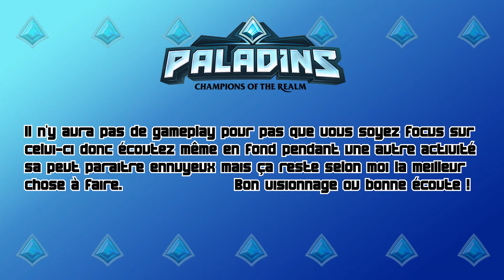Idées Reçus/Préjugés sur Paladins : LE TANK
Bonjour c'est C4ts et je viens vous parler d'un jeu du coeur qui souffre encore de beaucoup d'idées reçus dans son gameplay. En étant un fan et un joueur "correcte"
je me suis permis d'essayer de corriger et d'apprendre les erreurs aux nouveaux joueurs.
Dans celle-ci on va parler de la CLASSE TANK !